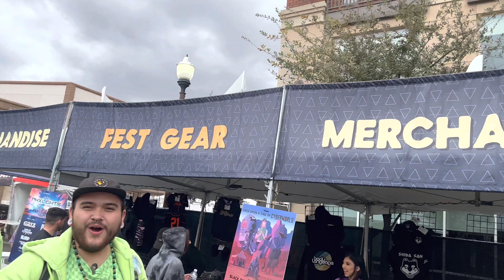Body Language Festival Az, (Day 1) Recap Video Vlog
Body Language was a brand new 3 days Festival from Relentless Beats and RBDeep. Bringing an incredible all house + techno line up. With artist like Boris Brejcha, Kaskade, Carl Cox, Gordo, Malaa and many many more, the vibe was amazing and even tho it was a last minute change of venue it was great to be vibing in downtown Tempe